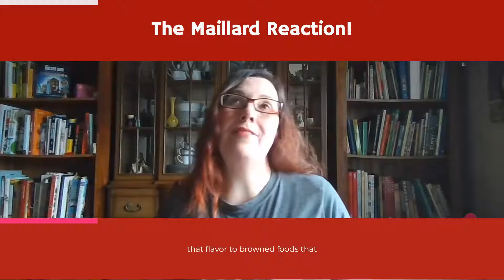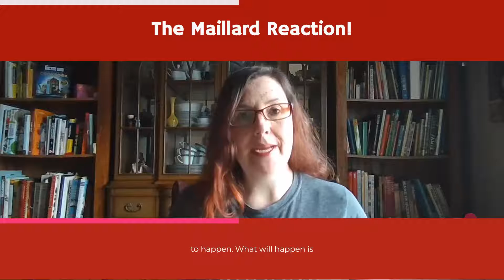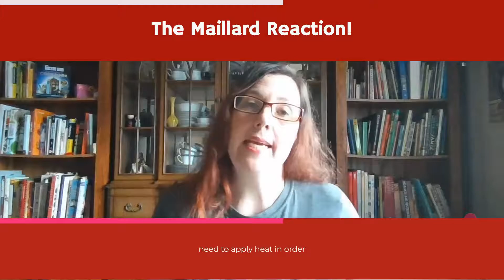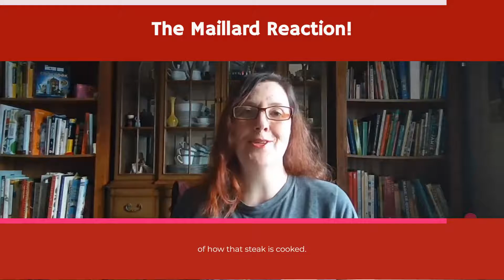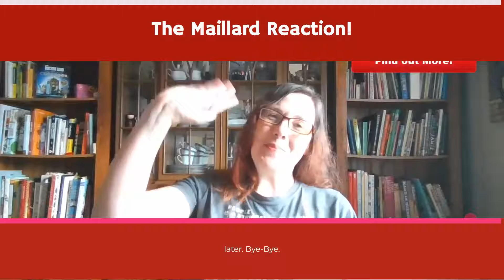the Maillard Reaction by Épiculiste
Discover the Maillard Reaction with Jeannette from Épiculiste